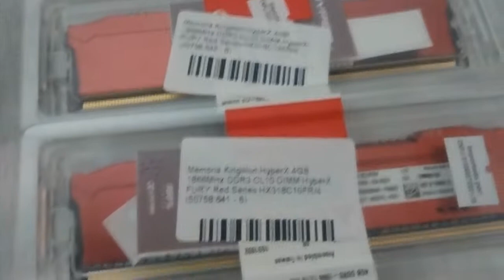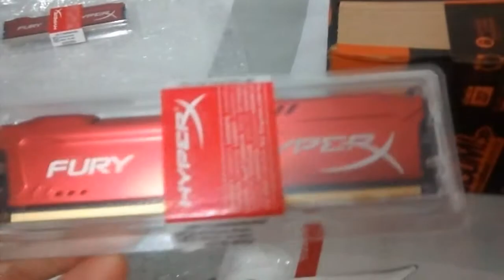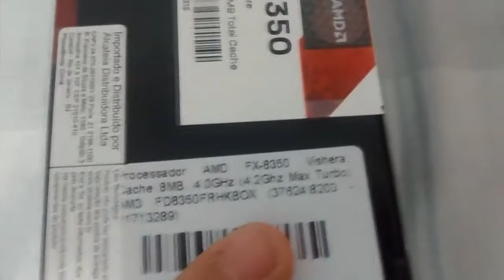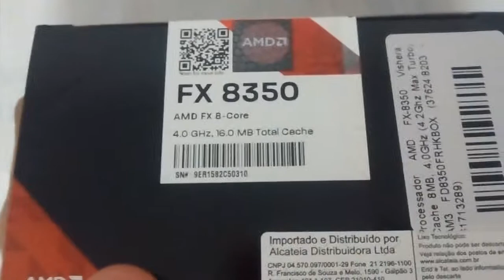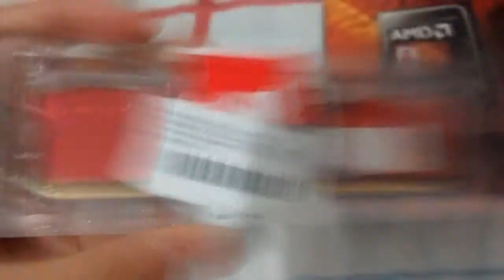FX 8350 + Memoria HyperX Unboxing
Mais umas peças para voces verem xD